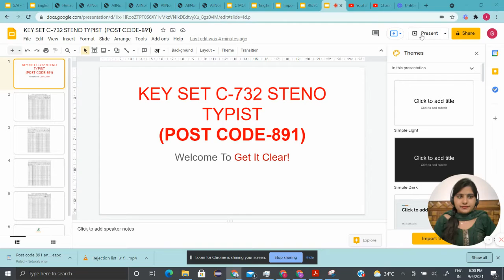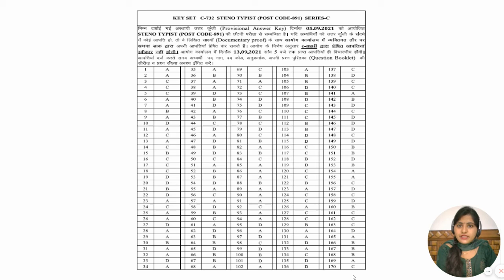HPSSC POST CODE 891 - KEY SET C 732 STENO TYPIST | Check you answers quickly